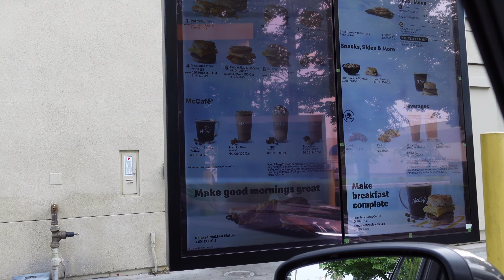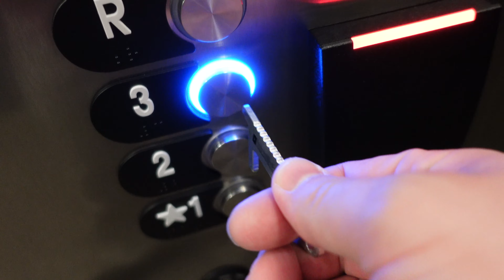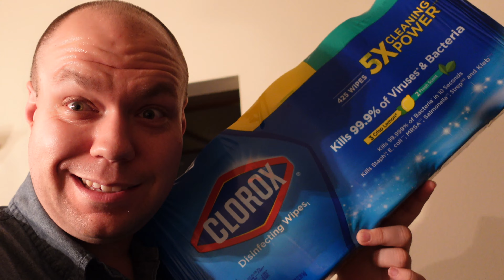June 24, 2020 Vlog (Panda Express for Lunch and El Torito for Dinner)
I had an amazing day today, busy but amazing! Had lots of meetings at work, and grabbed some lunch at Panda Express. I grabbed the same thing as I did Monday. I am a creature of habit. Then Mom and I grabbed some El Torito for dinner tonight. It was soooo delish! I wasn't able to get a soda this morning from McDonalds because their soda machine was broken. All in all it was a good day. One day closer to the weekend!